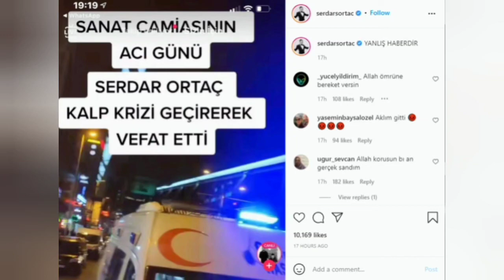SON DƏQİQƏ: İranın satqın addımının ÜSTÜ AÇILDI: 80 hərbçi...